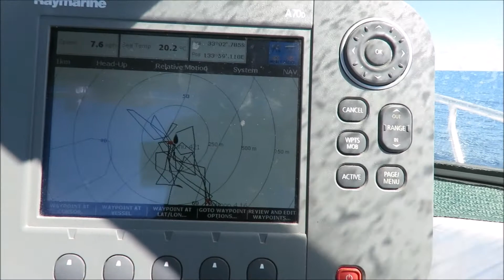Streaky Bay 2021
Fishing and scenery around Streaky Bay South Australia